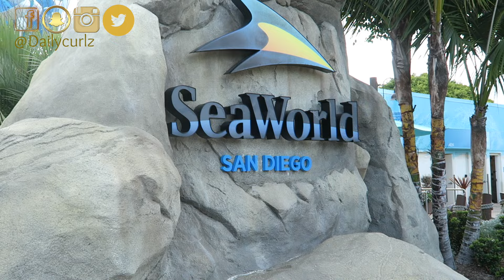ESCAPADA FAMILIAR CON MI NUEVO CORTE DE PELO | San Diego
Fui Invitada por Sea World San Diego para compartir mi experiencia con ustedes SeHablaBallena hosted. Para saber mas sobre las novedades de Sea World San Diego y ver foto has

o por Instagram @Dailycurlz

♥ Edicion Imovie
♥ Camara: Canon Rebel T3i
♥Periscope: Dailycurlz
♥Vine: Dailycurlz
Agregame a SnapChat E Instagram @ Dailycurlz

♥ Edicion Imovie
♥Periscope: Dailycurlz
♥Vine: Dailycurlz